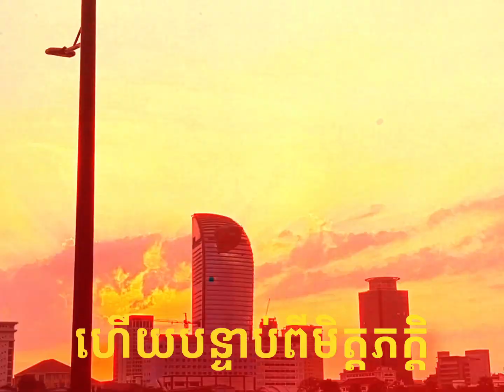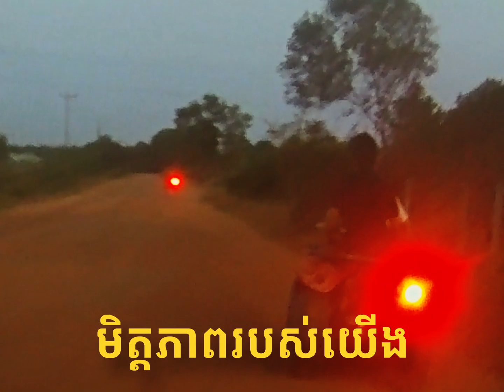មិត្តភាព។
Headphones Recommended 🎧